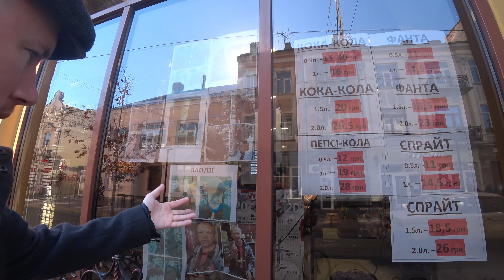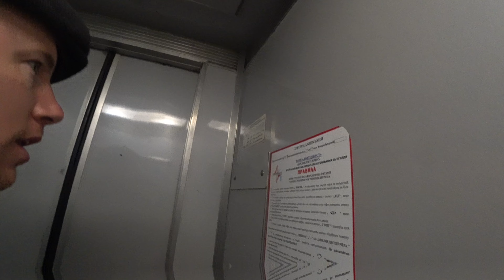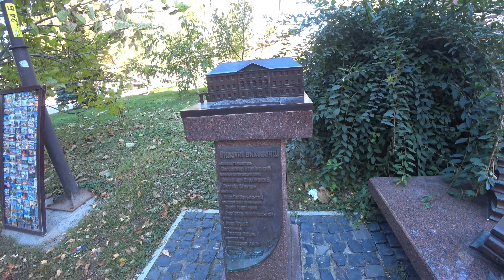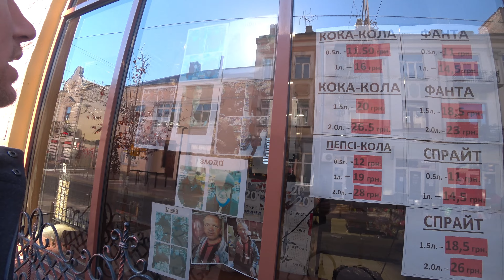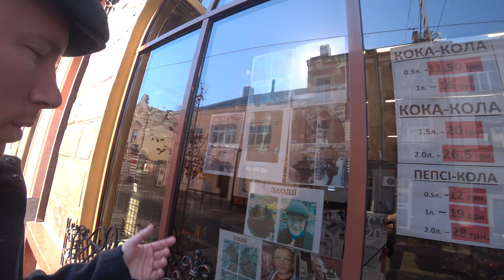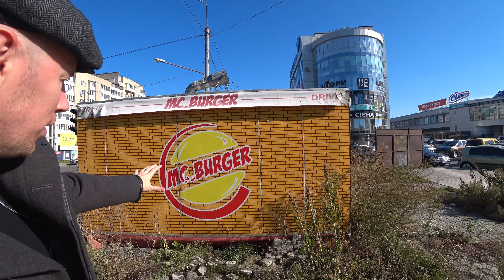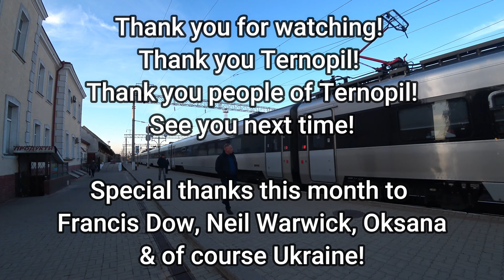Ternopil Ukraine smashed in 1 day - Ukraine honest travel guide by The Wondering Englishman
Off the beaten track again, I find myself in the Western Ukrainian city of Ternopil.  A city with around 230k inhabitants with over 99%+ of the population ethnically Ukrainian this homogenous society has more than enough to offer the curious traveller or tourist over 24 hours.   As I'm still able to travel freely around Ukraine I wanted to discover some of the sights of this quaint beautiful city that is rarely considered by visitors to Ukraine.  Join me while I blitz Ternopil in 1 day!

I'm The Wondering Englishman - I spend my days wondering what places are like and what wonders they may have to offer.  My YouTube Channel focuses on Travel content  - taking in the wonders of the world.  However, I also cover Politics, World Events & Techno!  Not your typical (everything is great) travel vlog channel!  I've produced over 350+ videos so there is a fair amount of content to check out should you be interested.

Timestamps
00:00 - Start
00:53 - 3rd Class Travel
03:15 - 24 hours in Ternopil
06:55 - Main Street Ukraine Ternopil
08:50 - Taras Shevchenko
10:52 - Ticks the boxes
12:36 - Voli Square
13:10 - Hotel Ternopil
16:22 - A night in Ternopil
22:12 - Hair of the Dog
25:59 - Picturesque Ternopil
28:51 - Stepan Bandera
35:09 - Ternopil loves a good mass
36:09 - Danylo Halytskyi
38:10 - Ivan Franko
39:19 - The vibe of the centre
42:17 - Remembering the deported
43:16 - Staryi Park
47:08 - Monument to the Children
48:23 - Old boy Fred
49:27 - Ternopil wall of shame & Crime
51:04 - Oleksandr Pushkin
52:28 - Ternopil Theatre & a Political rally
54:17 - Waiting to enter the Cathedral
56:10 - Cathedral of the Immaculate Conception
57:35 - Ternopil Castle?
59:03 - The Nationalism & Patriotism of Ukraine
1:00:36 - Population & Skeyt Park
1:02:35 - McBurger & Georgian Food
1:04:34 - Thank you Ternopil & my Supporters

Thank you kindly for watching, commenting, liking, and even sharing these videos I try to respond to every comment

I'll be sure to mention you in the credits of upcoming videos (if you request).

- Booking . com Free Travel Credit 🛏️

🚕 BOLT  -   Use My Code  -  "HFDHF"   - £12 Credit 🚕

To find the cheapest flights in Europe I recommend using Skyscanner 💷

🎵 Songs for your next YouTube video? - Use link for a Free Track 🎵